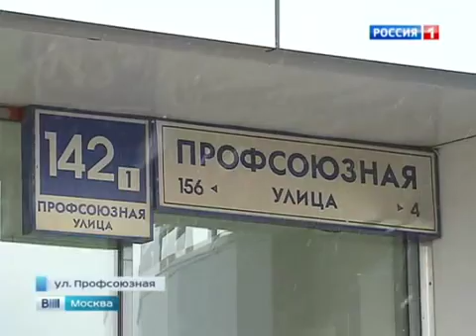Рейд в магнит